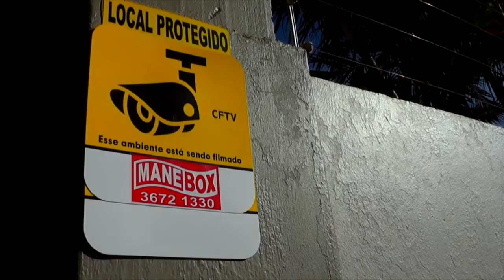CONFIRA AS PRINCIPAIS NOTÍCIAS DESSA QUARTA FEIRA